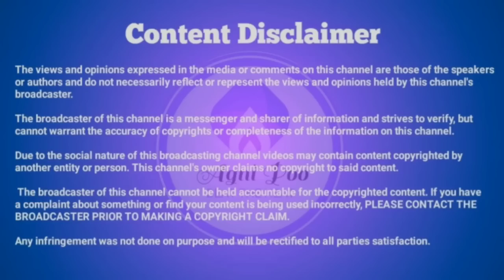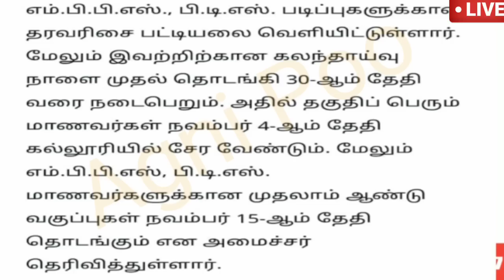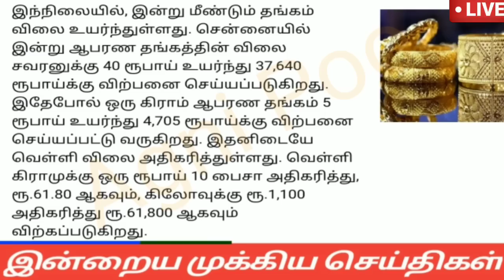மாலை 6 மணி செய்திகள் | 18-10-2022| Evening headlines news | Mukkiya seithigal | Stalin news